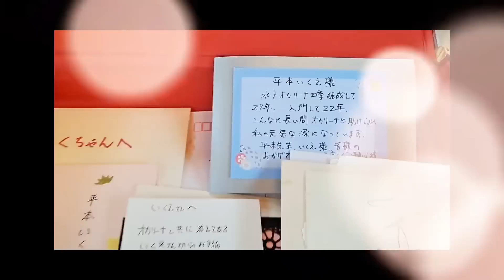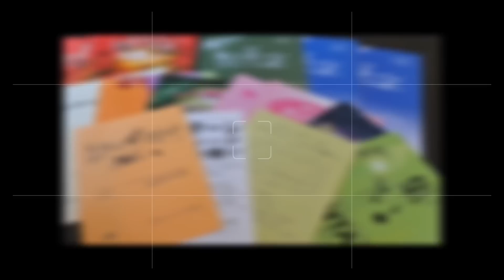【ルームツアー】オカリナ職人のお部屋初公開！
オカリナ職人のお部屋、初公開。

今回は母屋ではなく敷地内の「離れ」平本妹編です。
１階は工房、２階部分が私の部屋になっております。

オカリナ職人のルームツアーなので
父・平本孝雄のオカリナ演奏にのせてお届けします。
どうぞご覧になってください。

★音楽
「さわやか自然百景～エンディングテーマ」
オカリナ演奏：平本孝雄
伴奏制作：平本孝雄
使用楽器：カンターレEX２G

★「離れ」概要
築２０年。和風建築。
設計＆工事施工者：岡本建築（茨城県笠間市）